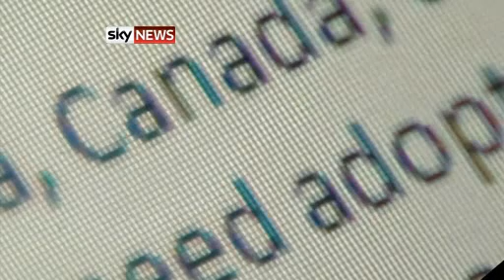Dog shot and buried alive makes miraculous recovery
Riddled with gunshot wounds and buried alive, a dog left for dead is making a triumphant recovery while authorities search for her abuser.